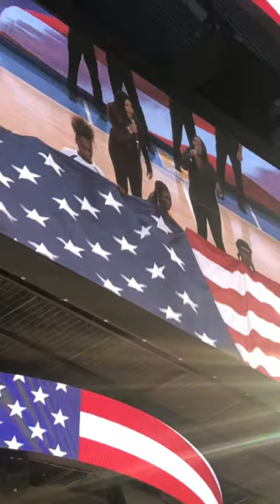Khylahb sing national anthem at WNBA skyline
Chicago skyline WNBA basketball team Khylahb and Ashley